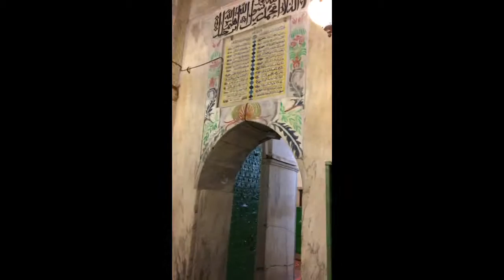The West Bank-Hebron (Kiryat Arba), & Ibrahimi Mosque (Goldstein) Tour Guide, Musalaha tells history